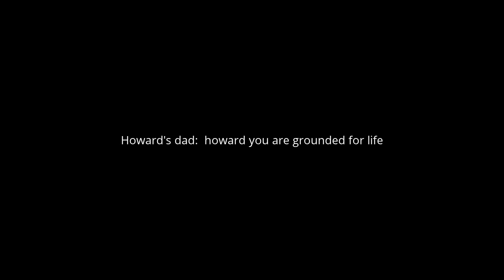Howard eats the couch and gets grounded